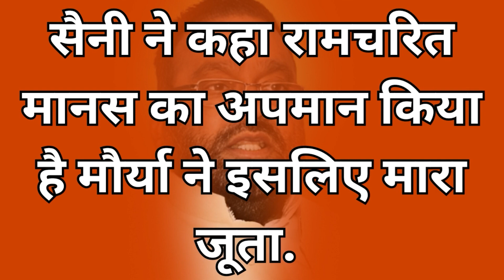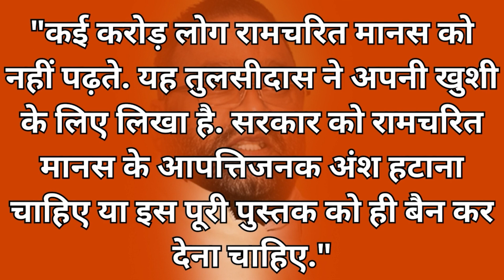रामचरितमानस पर प्रहार स्वामीप्रसाद को पड़ा महंगा, ओबीसी सम्मेलन में ओबीसी लड़के ने मारा जूता!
नेताओं को बोलने की बीमारी होती है लेकिन स्वामी प्रसाद मौर्य को बकवास करने की बीमारी है. स्वामी प्रसाद मौर्य जब से बीजेपी से समाजवादी पार्टी में गए हैं वो अलग तरह के दबाव में है. ऐसा लगता है जैसे समाजवादी पार्टी की तरफ से स्वामी प्रसाद मौर्य पर इस बात का दबाव है कि वह हिंदुओं को और सनातन धर्म को रोज उल्टा सीधा कहें. आज यानि सोमवार को स्वामी प्रसाद मौर्य लखनऊ पहुंचे थे उनको किसी ने जूते से मार दिया, मौर्य की तरफ किसी ने जूता उछाला और उनको जूते से मारा. जिसने जूता उछाला था उसे मौर्य के समर्थकों ने बहुत पीटा. गुस्सा लाजमी भी है आखिर कार्यकर्ताओं के होते हुए जब उसका नेता जूतों से पीटा जाए तो कार्यकर्ता नाराज जरूर होगा